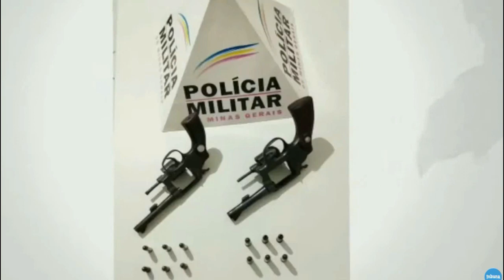Ameaças e fuga armada em ferro-velho de Manhumirim terminam com prisão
Nesta segunda-feira, dia 11, um fato ocorreu em um ferro-velho localizado na cidade de Manhumirim. Por volta das 18:30h, um homem adentrou o estabelecimento com a intenção de adquirir uma peça. No entanto, uma série de mal-entendidos culminou em ameaças, fuga e, posteriormente, prisão do indivíduo pela Polícia Militar.

De acordo com testemunhas, o homem, cuja identidade não foi divulgada, sentiu-se ofendido ao interpretar a negativa de não encontrar a peça desejada como uma insinuação de que ele não possuía recursos financeiros para adquiri-la. Movido pela ira, ele deixou o ferro-velho, ameaçando o proprietário.

Posteriormente, o indivíduo retornou ao local, armado e fazendo ameaças ao comerciante. Um terceiro interveio na situação fazendo com que o homem fugisse do local. Durante a fuga apressada, a arma de fogo acabou caindo, o agressor ainda torceu o tornozelo, o que dificultou ainda mais sua tentativa de fuga.

A Polícia Militar foi acionada e conseguiu capturar o suspeito. Ele foi detido sem maiores incidentes e a arma utilizada no episódio foi apreendida.